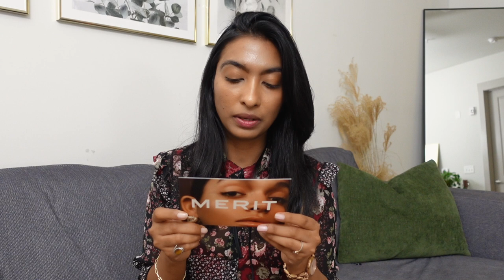VLOG | Flourless,Gluten free black bean brownie, PR unboxing, Fav summer sandals | Shikha singh [ss]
VLOG | Flourless Gluten free black bean brownie, PR unboxing, Fav summer sandals | shikha singh [ss] I really hope you enjoyed watching this weekly vlog.

Things mentioned in the video :-
Matcha Powder
Big Mirror
Elta Md Cleanser
Flats ( Tan)
Flats ( Black)
Merit lip oil
Merit Blush

Black Bean Brownie  Recipe ;-
1. In a strainer, rinse one can of black beans with warm water
2. Add to blender
3. Add 1/4 cup of maple syrup
4. Add 1/4 cup of  sugar
5. Melt 1/3 cup of coconut oil and pour into blender
6. Blend
7.  Add cocoa powder 1/4 cup
8. Add 1.4 teaspoon of salt to blended mixture
9. Add 1 teaspoon of vanilla extract
11. Add 1.4 teaspoon of baking powder
12. Blend again
13. Crack 2 large eggs into blender
14. Blend again
15. Add extra dark chocolate chips (optional)
16. Mix by hand
17. Pour into 8x8 inch greased pan
18. Add dark chocolate chips sprinkled on top of batter
19. Bake for 25-30 mins at 350 degrees F
20. Let brownies cool, then enjoy!!

➤Sony zv1
➤Sony ZV1

Other Equipment I use :
➤Ring Light
➤Canon G7X
➤Handheld Tripod
➤External Mic
➤Audio Rec

⇾ Earn Cashback on your Grocery Shopping: I've been Earning Cashback on Ibotta for Years. Start today!

As always, I am so grateful you are here and have taken the time to read my words and watch my content.

Thank you for all love and support.
xoxo
Shikha